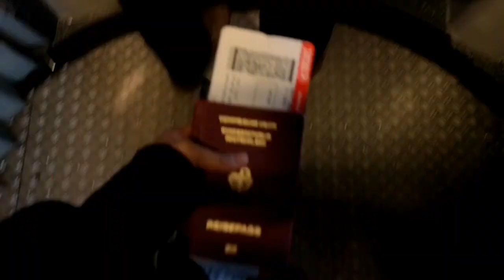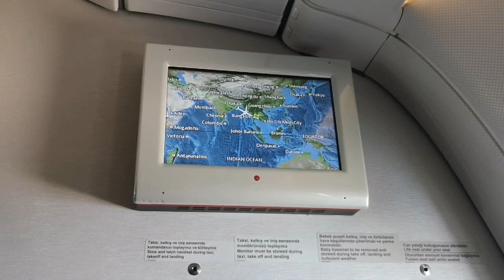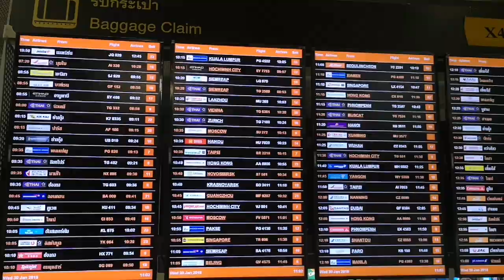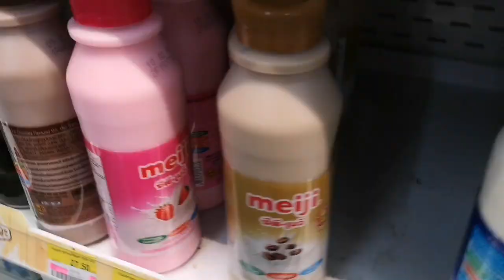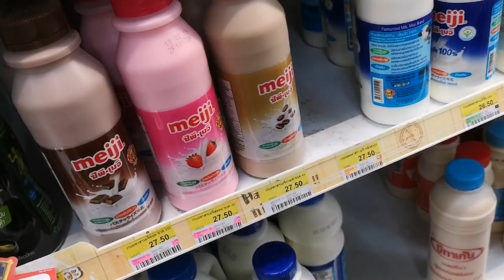Bangkok Vlog: First time in Thailand & Day 1 of AWMUN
Hello everyone! Here's my first day in Bangkok Vlog with Asia World Model United Nation. Hope you enjoy watching this vlog! 😂